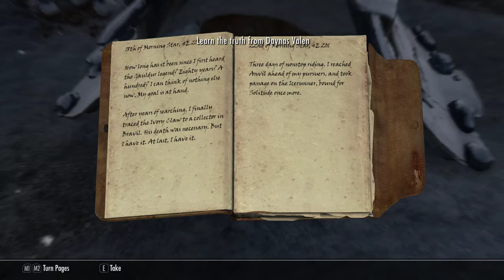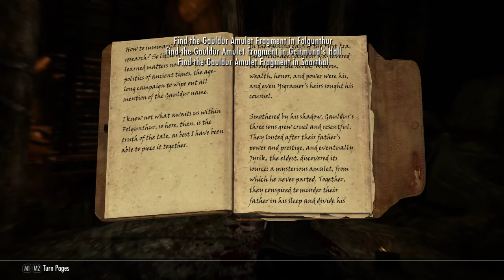Necrasin plays Skyrim SE: Ep.77 Folgunthur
We'll clear out Folgunthur and obtain the second part of the Gauldur amulet, then head to Solitude and turn in King Olaf's verse.